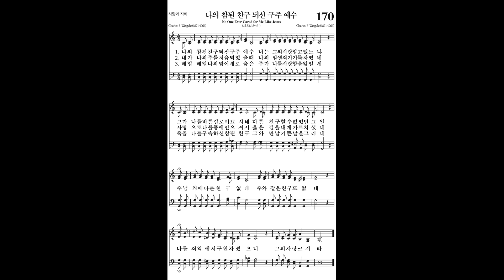170 나의 참된 친구 되신 구주 예수